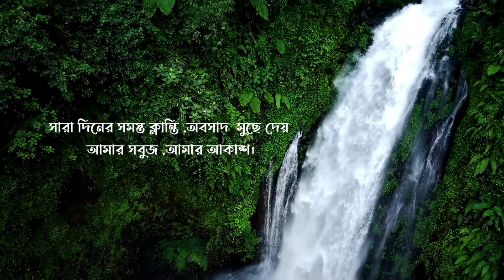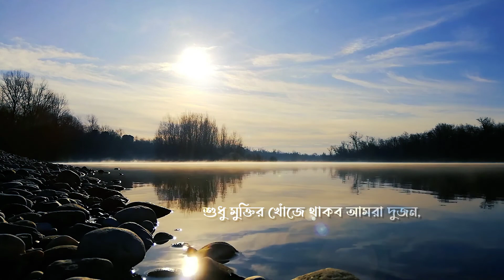মুক্তির সন্ধানে 🌼presented by KICHHU KOTHA 🖋️ Bengali poem ▪️ সাহিত্যের কিছু কথা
Please give us your feedback about this video,it will be very helpful to us. Bengali culture and literature are the main points of our all videos. We always try to make a unique video for you our all creative works.

  kichhukotha786

nature videos without copyright,
nature green video,
nature sounds,
nature documentary,
nature music,
nature ambience,
nature animals,
nature art,
nature and music,
nature aesthetic videos,
a nature film,
nature background